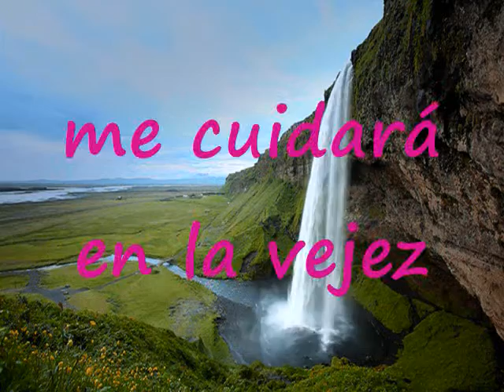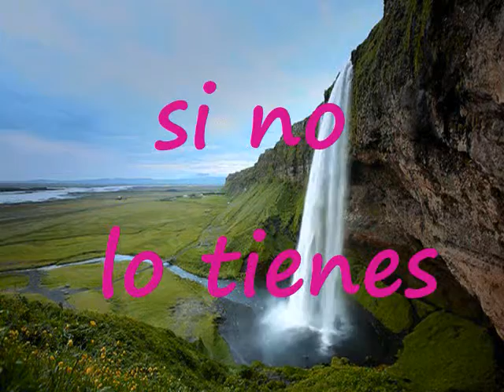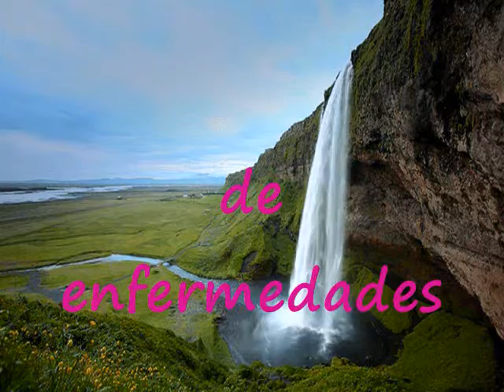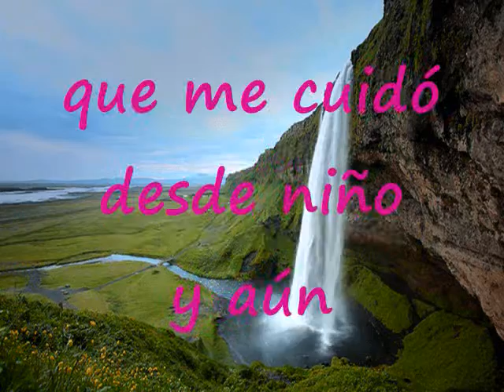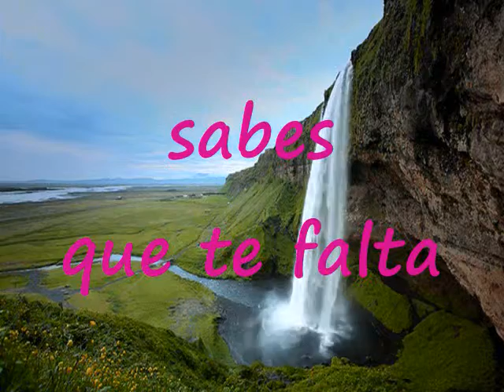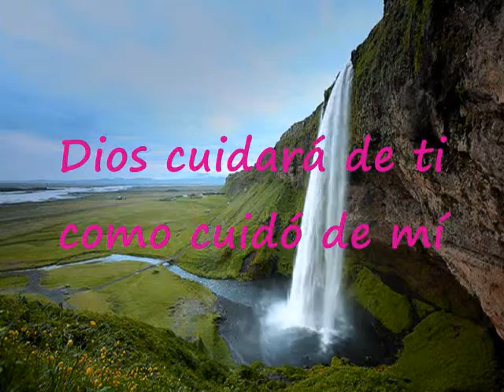He Conocido El Poder Pista